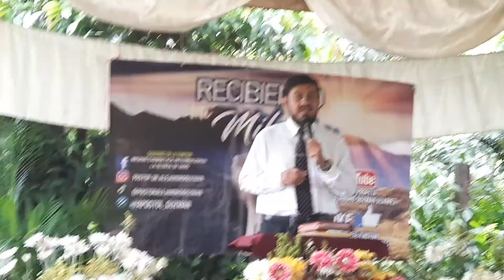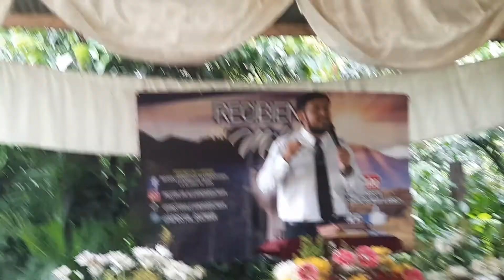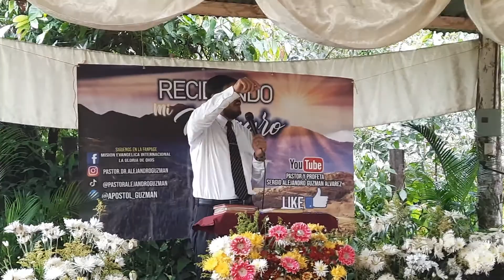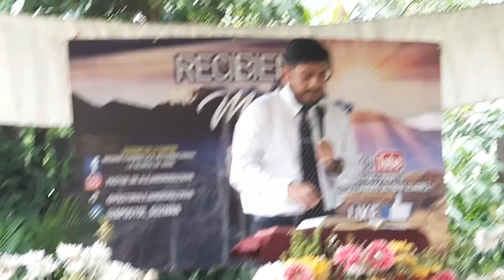Para que fue Diseñado nuestro Corazón.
Apostol y Profeta Sergio Alejandro Guzmán Alvarez.